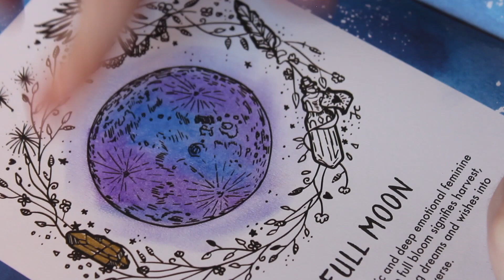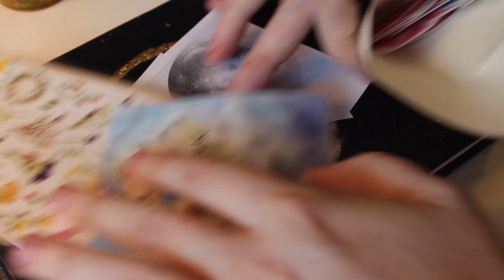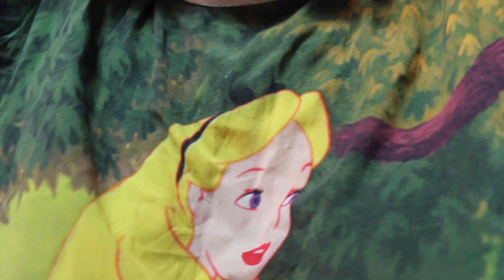Happy Quickening Moon + DIY Grimoire With Me (Pagan Esbat Throwback Vlog)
A throwback to how I spent the February Esbat, known as the Quickening Moon. The Quickening Moon's colour is purple (my favourite, shockingly) and so I showed you my grimoire study and decoration for this Esbat, including spiritual purpose, correspondences, and spell types. I also like to journal in multiple ways on full moons, as well as getting things done in general, so I thought I'd show you what I got up to. I'd love to know how you study and celebrate the Esbats, let me know down below - I love you, keep going!